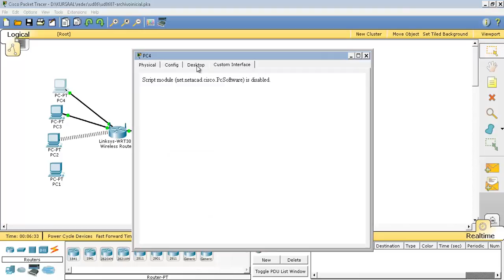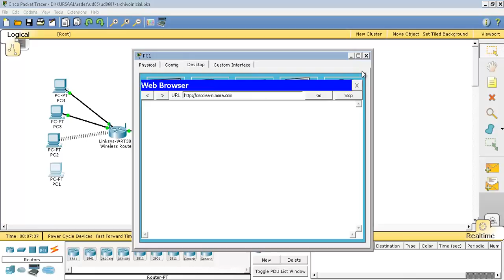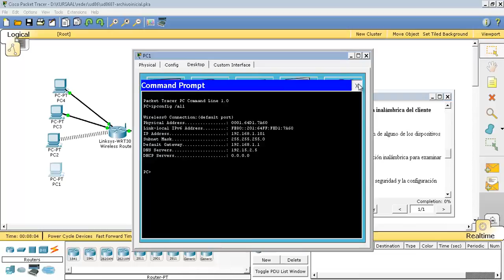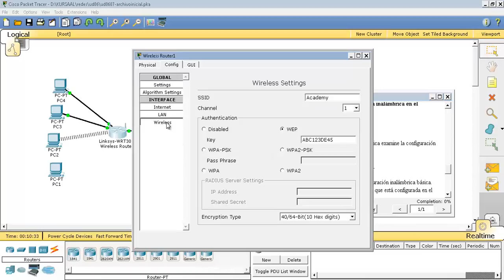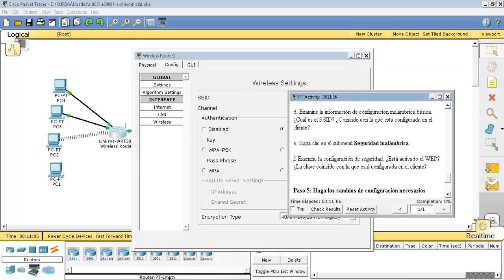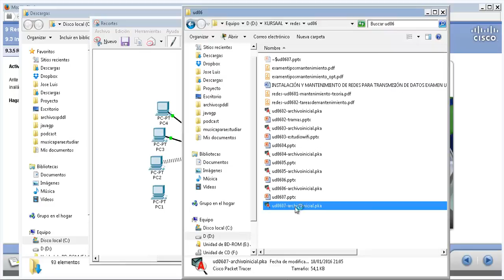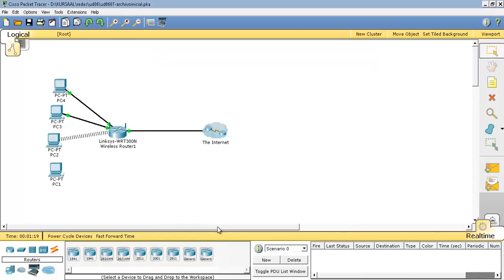UD0607 Arreglar wifi Cisco Packet Tracer IMRTD FPB 2